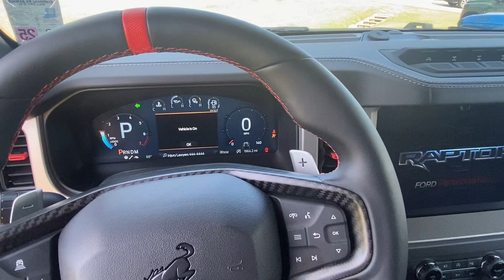2023 Ford Bronco Raptor 12762C